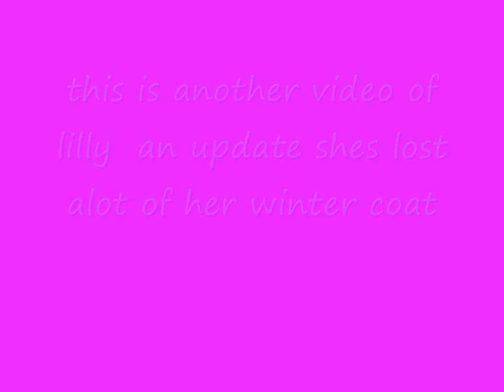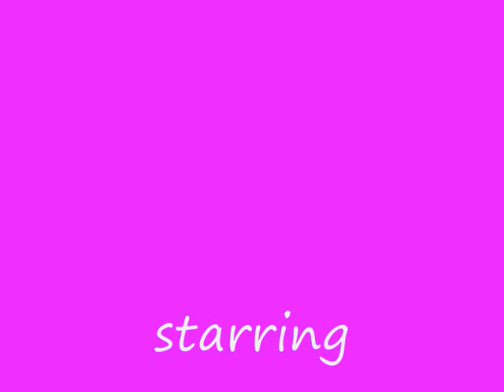lilly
moreof lill